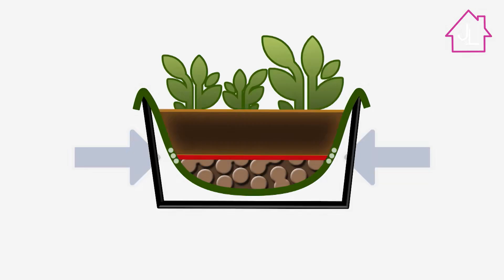Fabriquez des jardinières d'automne | DIY Jardins et Loisirs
Histoire d’égayer terrasses et balcons en cette période automnale, Bérengère vous propose de fabrique des jardinières avec du treillis métallique.

Pour cela, vous aurez besoin de :

Treillis métallique
1 coupe-boulon
Fil de fer souple
Antirouille
Mottes de mousse
Billes d’argile
Terre de bruyère
Terreau pour jardinière
Bâche à déposer dans la jardinière

Plantez-y des Pernettya, des Sedum, du Muehlenbeckia et une Bruyère Erica. Ne manquez pas les DIY Déco de Jardins et Loisirs.